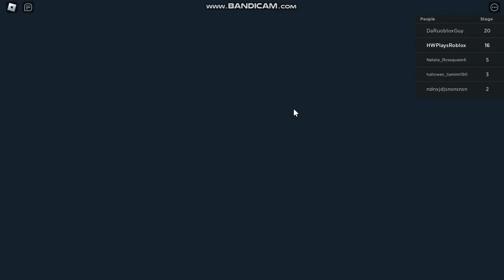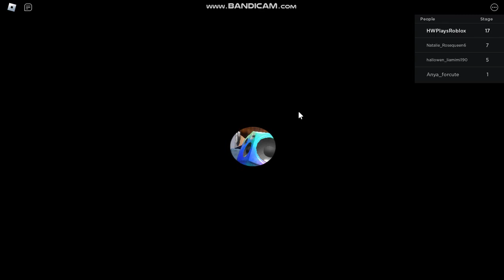Escape The Evil Barber Shop Obby roblox by 8oos7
Description
A perfect day to get that fresh new hair cut. That would be, if only the barber shop was normal.
There are 20 stages to go! Short but your adventure might not be so simple.
(Nothing to write imma write this)